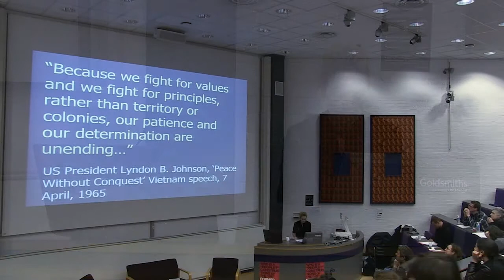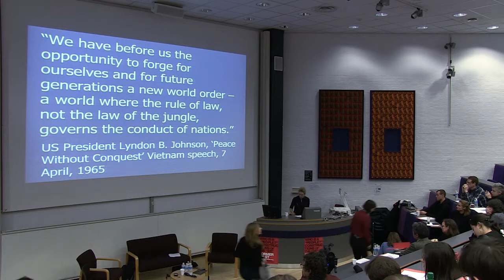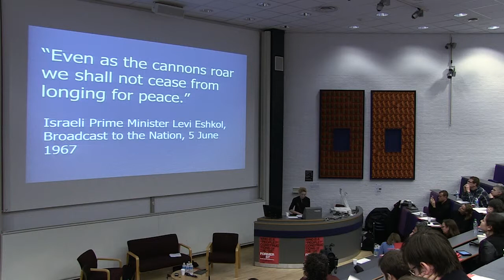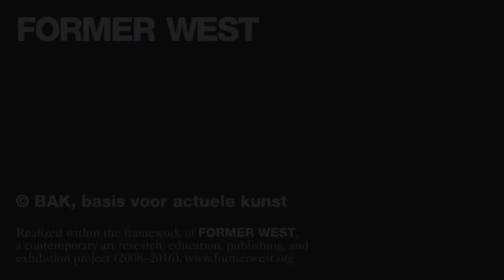Bernadette Buckley - panel presentation - Part 1 - 28/02/2015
A panel presentation by Bernadette Buckley as part of the Former West Public Editorial Meeting, 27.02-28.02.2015, Goldsmiths, University of London.